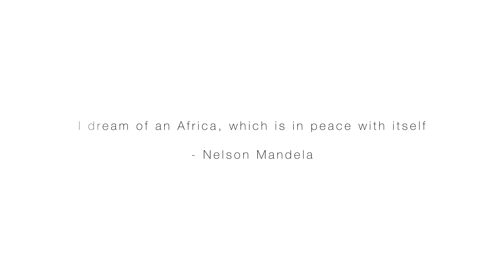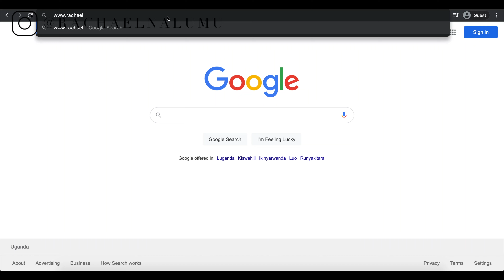2 Year Update Living in Uganda ! | Developing in Africa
Hey y'all! My goodness it's been a minute ! Just a lil update broken down into various categories:
Mind
Body
Soul
Finances
Social Life

Looking for a consultation in regards to moving back, where to live, businesses in Kampala, etc?

Let's talk online! rachaelnalumu